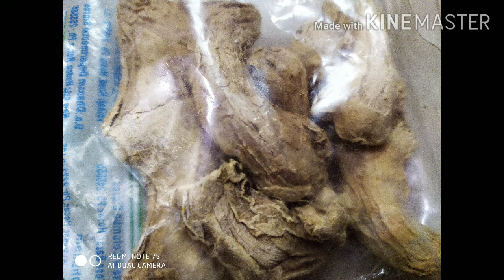சுக்கு அஸ்திரம்|How to make sukku asthiram|Organic fungicide in Tamil |இயற்கை பூஞ்சாணக் கொல்லி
Hello friends this is a video about how to make natural fungicide for plants.
Hope you try this